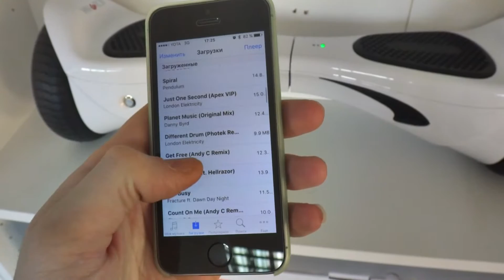Гироскутер WMotion WM9